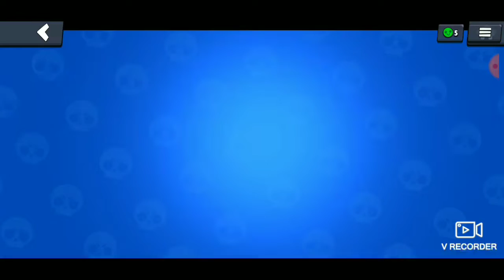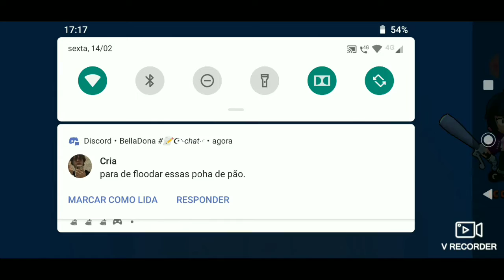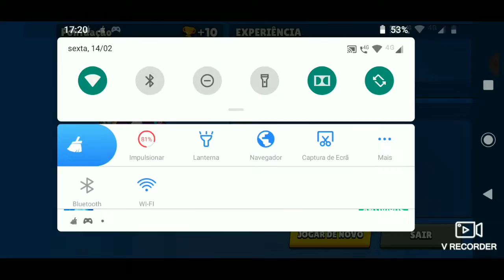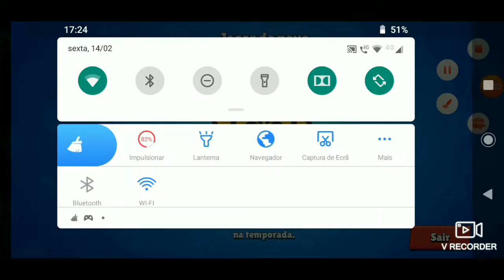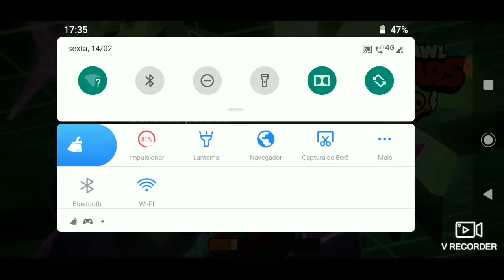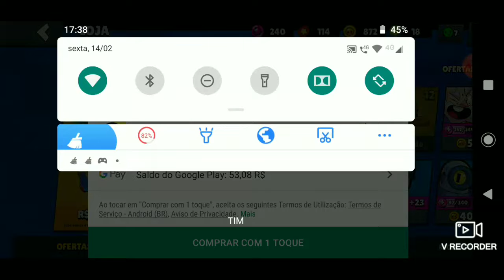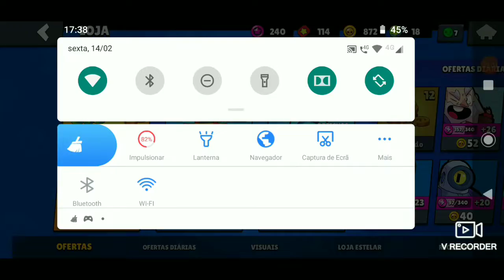Galera não sei qual título colocar porque não era pra ser assim o vídeo (leia a descrição)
Galera nesse vídeo era prai mim subir de troféus e ganhar ouro no novo evento tá chovendo ouro mas nesse vídeo aconteceu uma coisa muito legal eu ganhei...?? olhem todo o vídeo para saber o que eu ganhei 👍👍a e meta de 10 para o sorteio de gift cards o valor é uma surpresa 👍😁